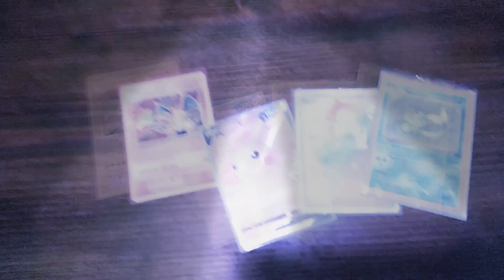this is the card if you do this!POKEMON